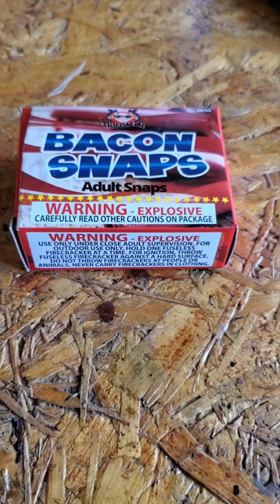ADULT SNAPS fireworks